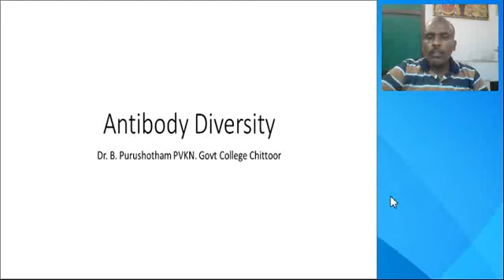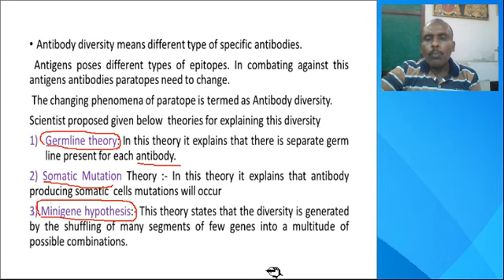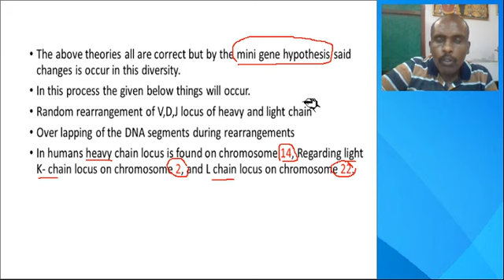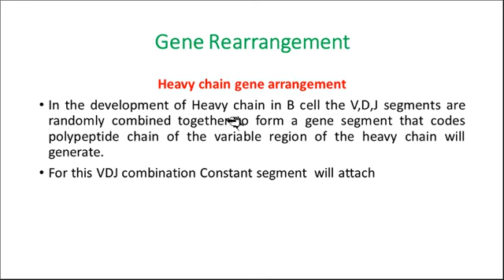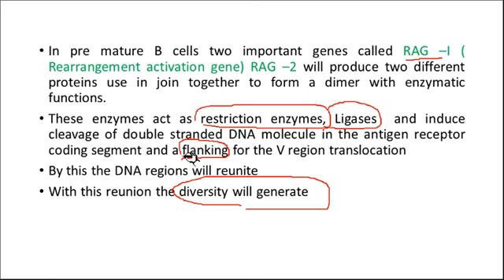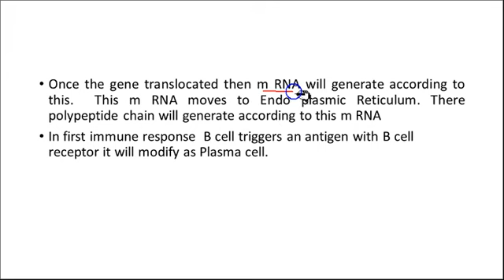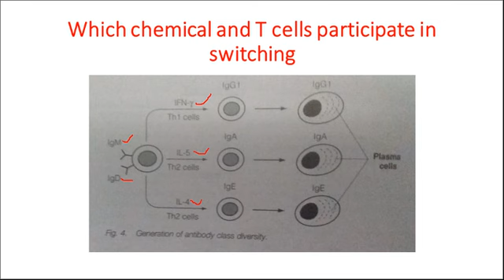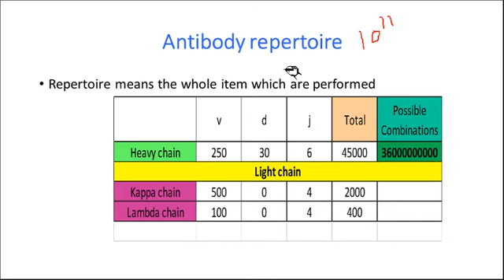antibody diversity telugu